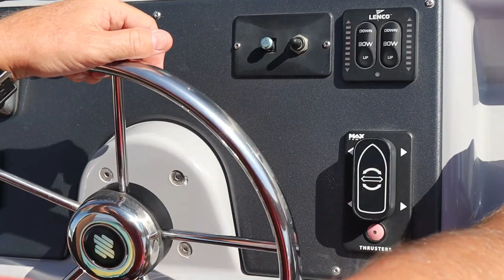Unsere Traumreise mit der Motoryacht Nuit in Griechenland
Unsere Traumreise vom Nisyros via Bimsstein Gyali bis zu den Insel Kos in Griechenland, Alle drei Inseln gehören zu die Dodecanese inseln gruppen.Viel spaß beim zushauen! Liebe Grüsse Judy and Günter🧡